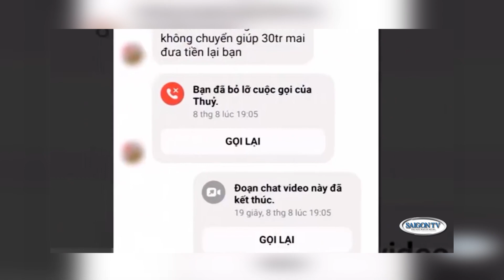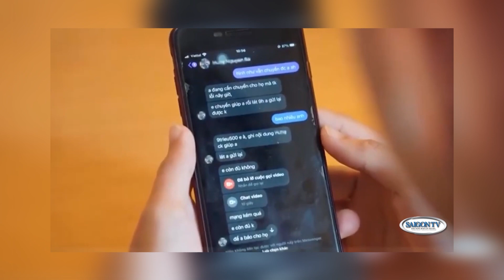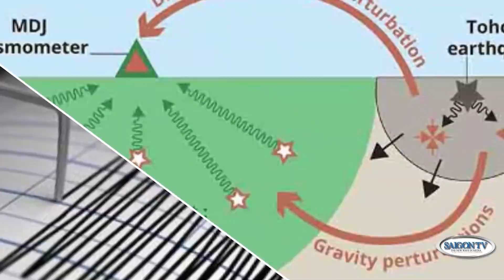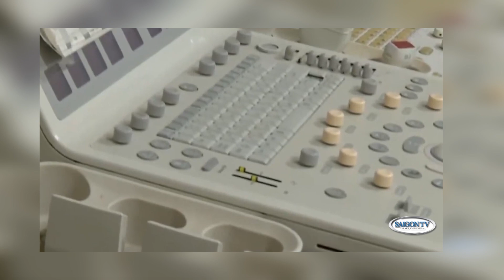Tin Tối 3/03/23 | Thời Sự Việt Nam 📺 Lâm Đồng nguy cơ mất gần 5,000 hécta rừng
SAIGON TV📺